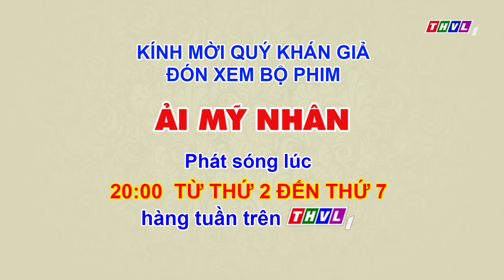THVL | Ải mỹ nhân - Tập 28